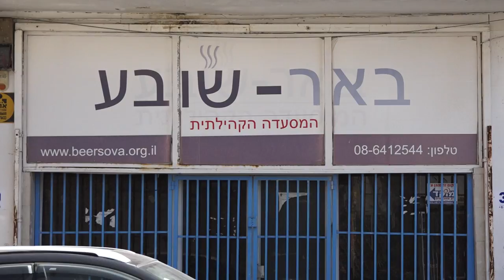באר שובע: חזון והדרך קדימה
ארז נגאוקר, מנכ"ל באר שובע מספר על החזון של באר שובע ועל ההסתכלות קדימה. מסביר את אמונתו בעסקים חברתיים, התקדמות מהתלות בתרומות ומדבר על הצורך בתמיכה המדינית.